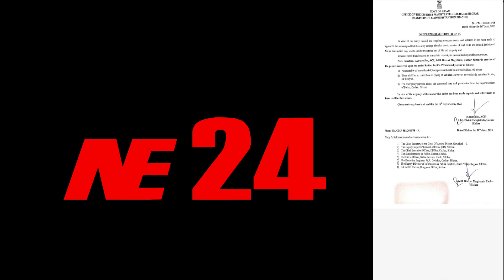বর্ষা মৌসুমে বেতুকান্দি ও আশপাশ এলাকায় ১৪৪ ধারার অধীনে নিষেধাজ্ঞা জারি